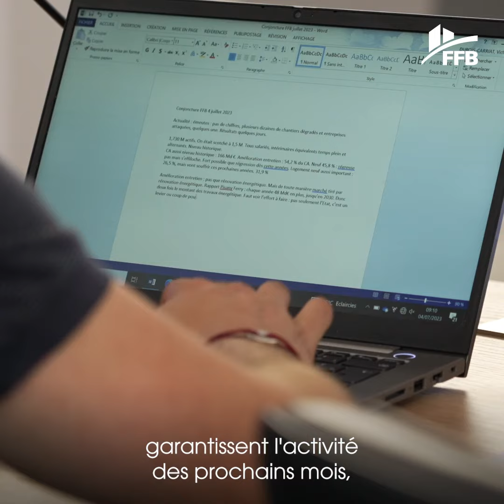Conférence de presse d'Olivier Salleron - 4 juillet 2023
Olivier Salleron tenait ce matin une conférence de presse sur la conjoncture et l'emploi dans le bâtiment.
La crise du logement frappe le secteur déjà en difficulté.
👉 La FFB appelle donc à des actions concrètes et un soutien adapté pour relancer le marché.
Il est crucial de prendre des initiatives pour limiter l'impact de cette crise.